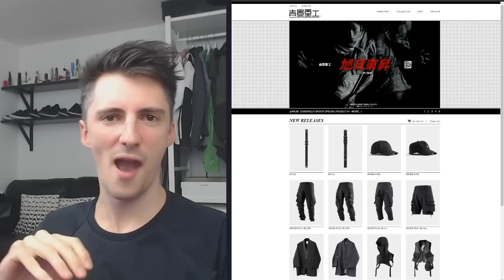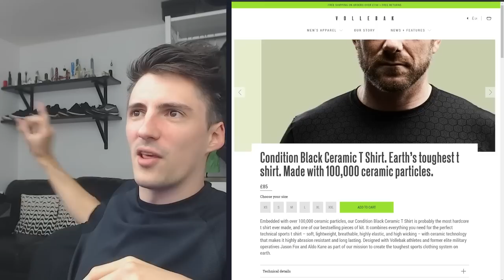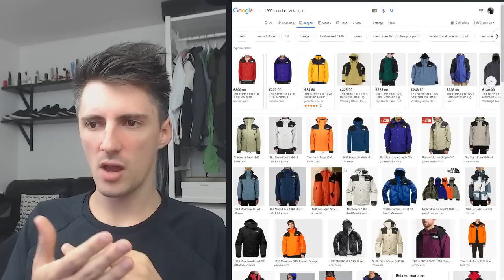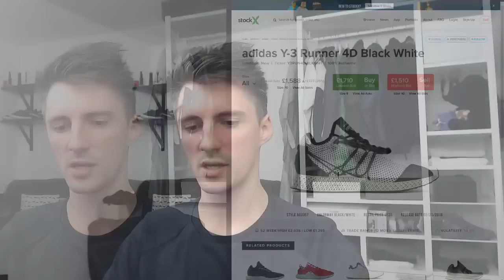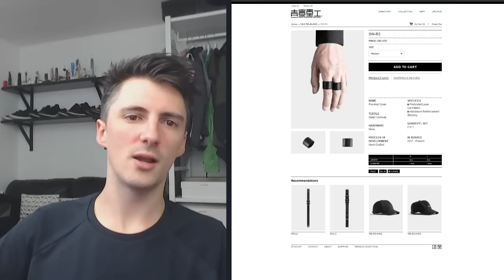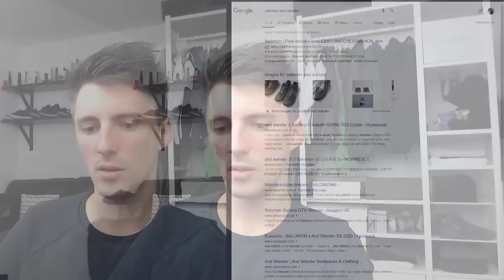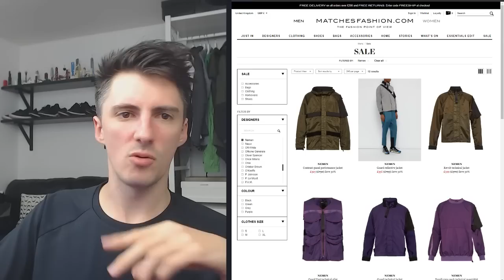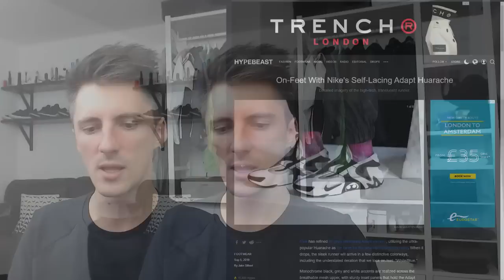Techwear News & Outfit Rating LIVE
"Gemstones"
Instrumental by Homage